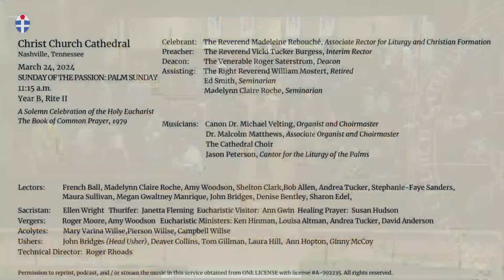Christ Church Cathedral - Sunday of the Passion, Palm Sunday - March 24, 2024 11:15 am